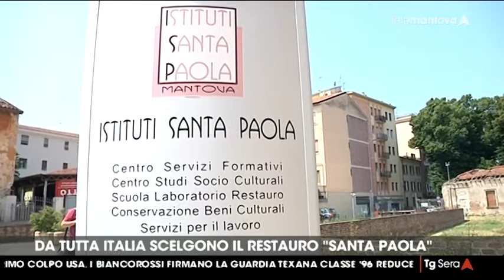Consegna borse di studio 2020-Corso di laurea Restauratore di Beni Culturali - Istituti Santa Paola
Il video riporta il servizio giornalistico andato in onda su TG Mantova l'11 luglio 2020 e riguardante la consegna di tre borse di studio al merito accademico istituite da Società per il Palazzo Ducale, Fondazione BPA Poggio Rusco e Istituti Santa Paola. Le studentesse premiate frequentano il primo anno del Corso di Laurea per Restauratore di Beni Culturali attivato presso gli Istituti Santa Paola di Mantova.